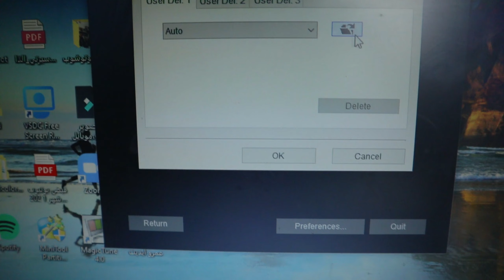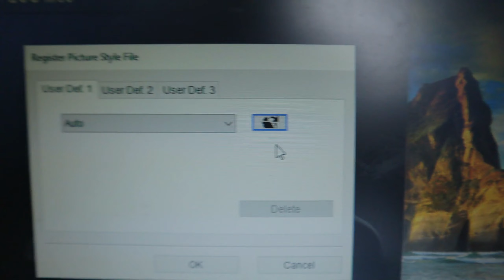طريقة تحميل بيكتشر ستايل cinestyle علي كاميرا كانون m50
طريقة تحميل بيكتشر ستايل cinestyle علي كاميرا كانون m50 او اي كاميرا من كانون how to install picture style cinestyle on canon cameras

قناة تهتم ب التصوير و ايديت الصور